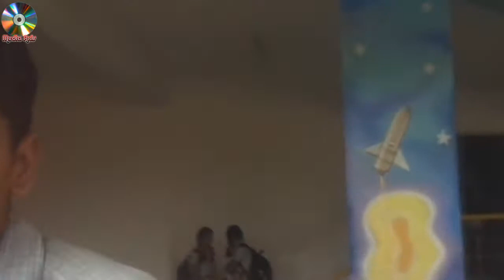Memorable gallope with X standard 2012 students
On 28th November 2012, After dance practice for annual gathering we enjoyed with students of standard X by dancing with fusion dance. We teachers were requested to accompany... To make it remarkable moment we made it video and uploaded over here.